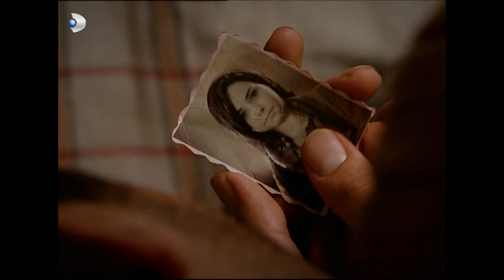Muzaffer Bey, Güllü'yü Nerede Buldu? - Hanımın Çiftliği 8.Bölüm